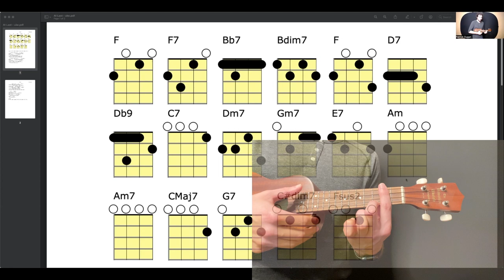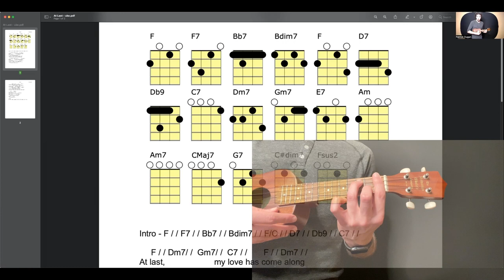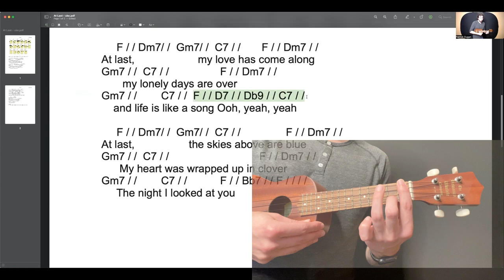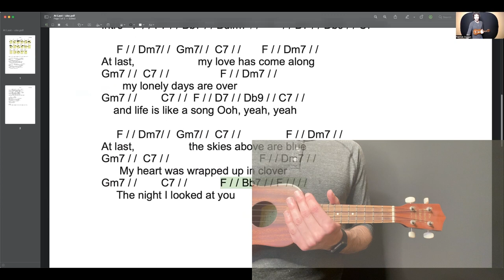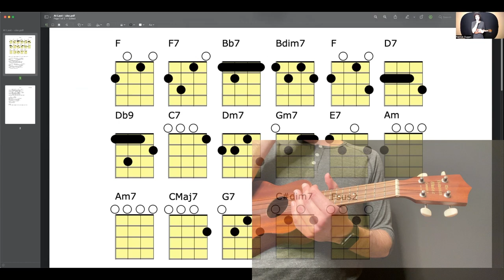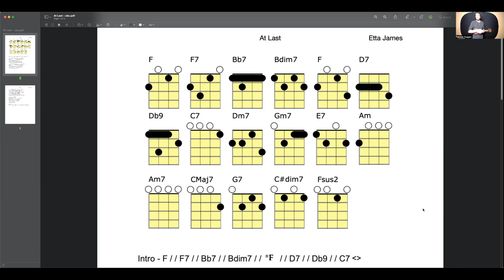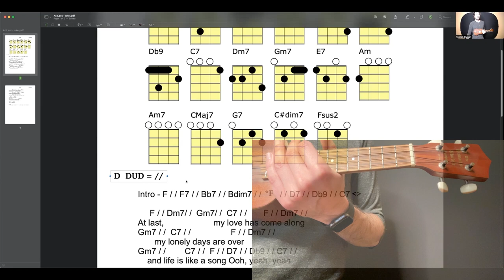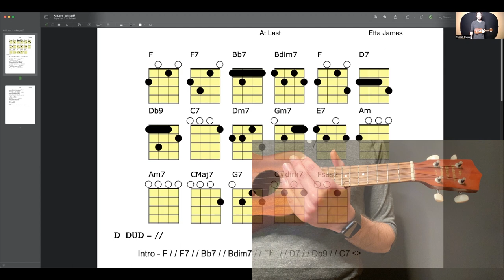At Last by Etta James Ukulele Tutorial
Learn how to play At Last by Etta James in this ukulele tutorial by instructor Patrick Dugan. This lesson focuses on chords and lyrics and uses a few barre chords. This is recommended for advanced beginner and intermediate players.

👇The best way to get to know me is through my music. I would love to send you an unreleased track, just tell me where to send it.

🎤🎸 Learn how to play guitar the easy way! Enroll in my Easy Strumming Guitar System today.

Or download the free Easy Strumming Quick Start Guide for beginners

❤️THANK YOU FOR SUPPORTING PATRICK DUGAN MUSIC! 🙏🏻

At last, my love has come along
My lonely days are over
And life is like a song
Ooh yeah, yeah
At last, the skies above are blue
My heart was wrapped up in clover
The night I looked at you
I found a dream, that I could speak to
A dream that I can call my own
I found a thrill to rest my cheek to
A thrill that I have never known
Ohh yeah yeah
You smile
You smile
Oh and then the spell was cast
And here we are in heaven
For you are mine
At last

At Last  by Etta James Guitar Lesson